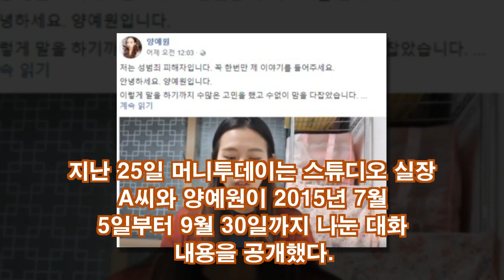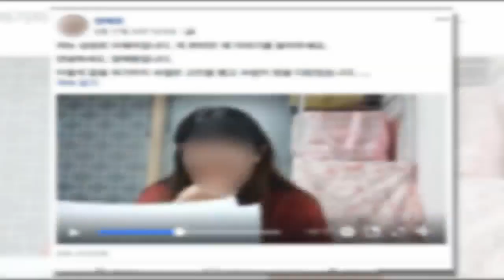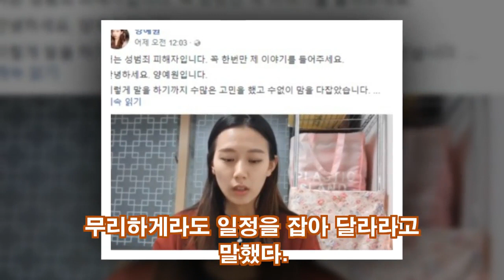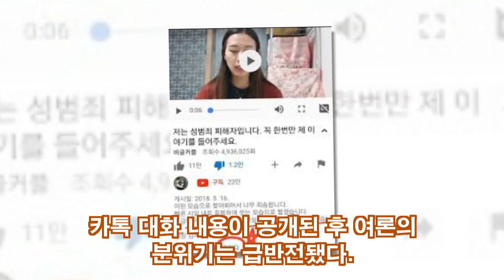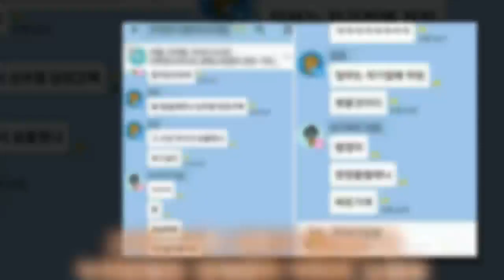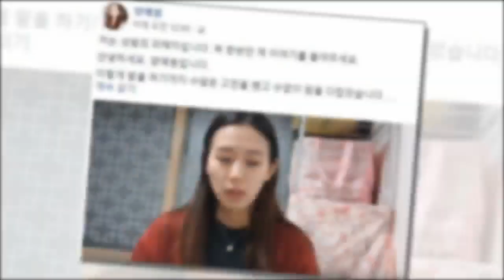양예원... 유튜브 상황...카톡 공개 후 분위기 달라진...